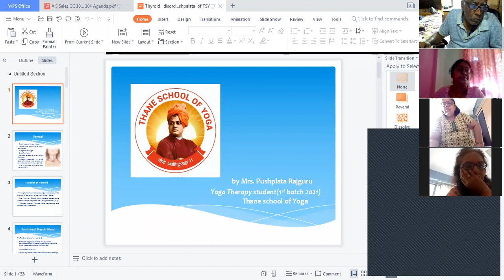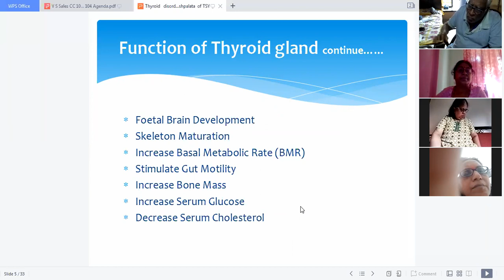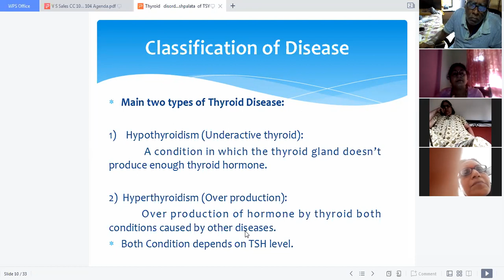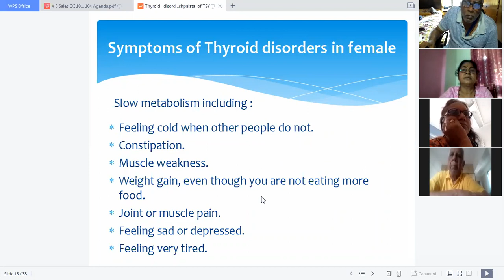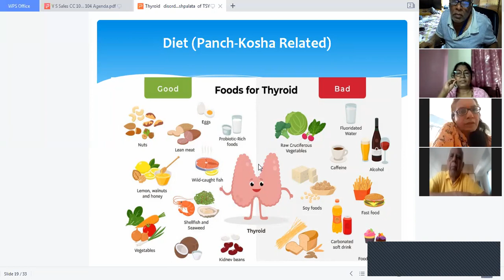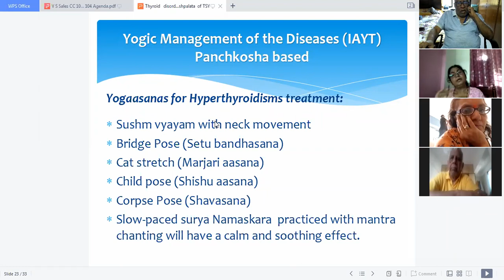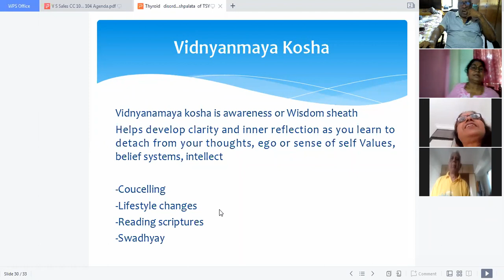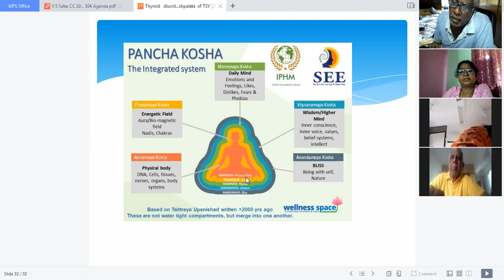Presentation of Thyroid disfunctioning by Pushpalata Rajguru on OMKAR YOGA THERAPY CLUB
The presentation was made on 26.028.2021 on OMKAR YOGA  CLUB Platform on 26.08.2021